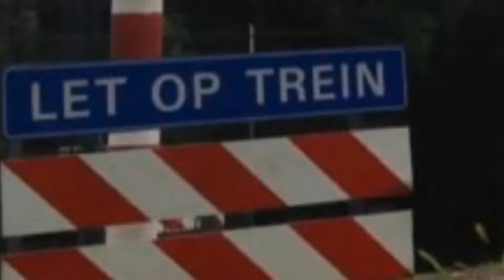De WILO overweg: remix bruggen en spoorwegovergangen